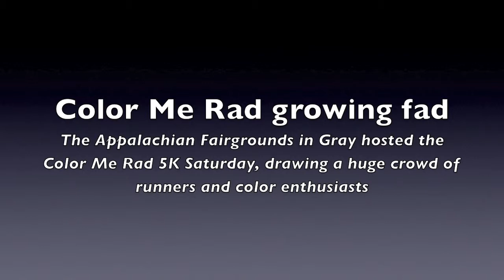Color Me Rad 5K - Appalachian Fairgrounds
The Appalachian Fairgrounds in Gray hosted the Color Me Rad 5K Saturday, drawing a large crowd of runners and color enthusiasts.